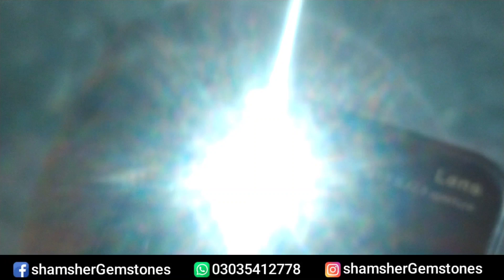Zabrjad Pathar ki Pehchan,Beryl Stone Identification,How to check Beryl stone,Pehchan kese karen